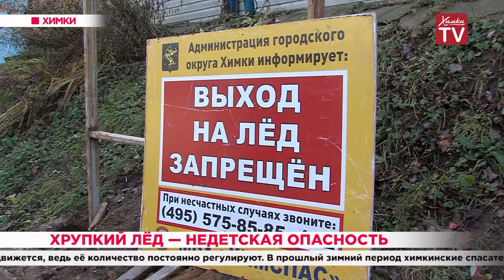Хрупкий лёд — недетская опасность. 19.11.19